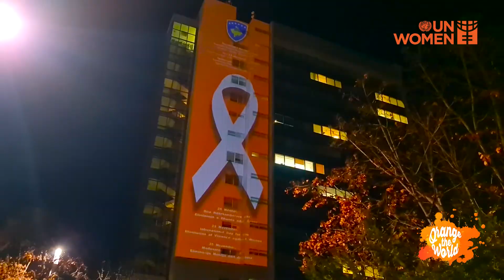Pristina turns orange raising awareness on eliminating violence against women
From the Kosovo Institution to academic, religious and cultural heritage buildings, several buildings in Pristina, Kosovo turned orange as a part of 16Days of Activism, calling for an end to violence against women and a brighter future for women and girls.